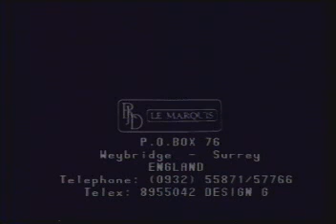Robert Jankel Design and Le Marquis Coachbuilders